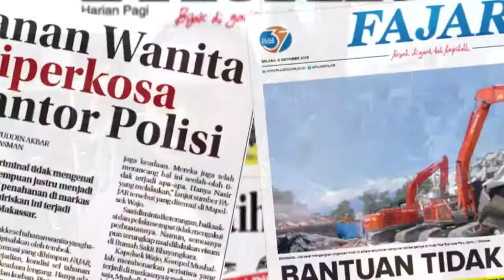Aparat Tindak Tegas Warga yang Keras Kepala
Dalam pagelaran simulasi pemungutan suara yang diselenggarakan oleh KPU Makassar di jalan karunrung, jajaran kepolisian resort kota besar makassar bersinergi dengan aparat tni kota makassar menurunkan tim khusus guna melaksanakan simulasi untuk mengatisipasi hal-hal yang dapat mengganggu kelancaran pemungutan suara dan menertirbkan warga yang tak mematuhi protokol kesehatan.

Terkait simulasi hari ini, petugas melakukan simulasi menyampaikan himbauan kepada warga yang berkerumun dan tak memakai masker.

Video Jurnalis : Suparman
Editor Materi : Muhammad Yusran
Visual Editor : Muhammad Yusran